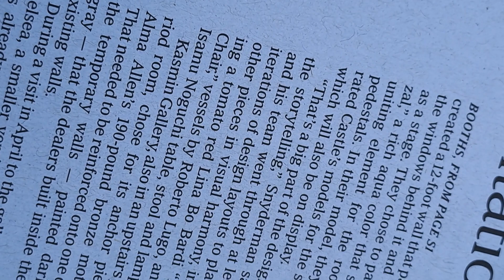Presentation is everything